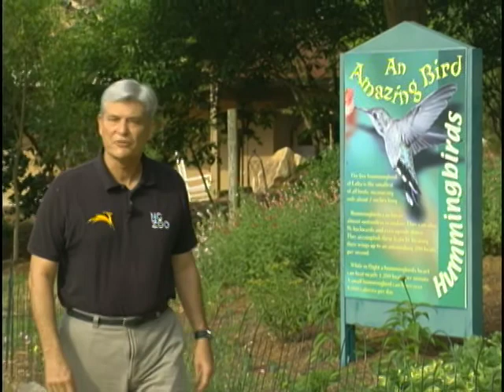North Carolina Children and Nature Coalition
In today's connected world, children have more opportunities than ever to learn from, and communicate with, people all over the world. But this comes at a price—children also spend more time than ever indoors and thus separated from the natural world. The North Carolina Children and Nature Coalition brings together several NC-based organizations working to educate families, teachers and others about the need for children to be more engaged with the outdoors.